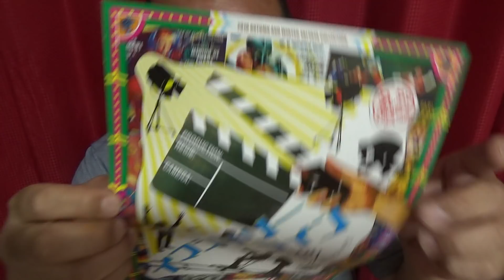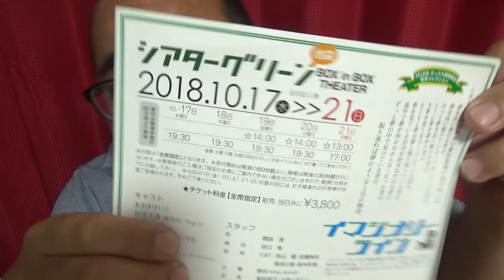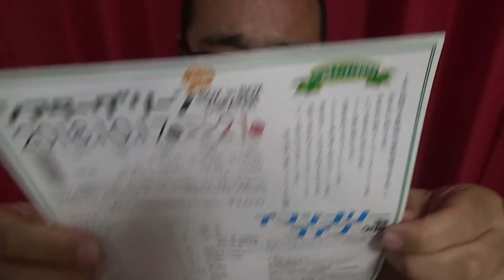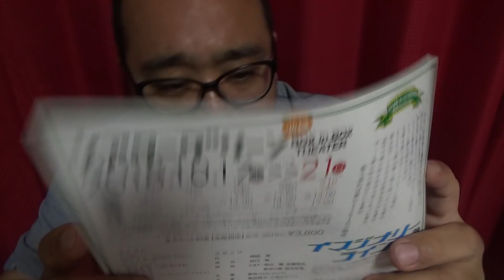本当に 念のためです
イマジナリーライン
ご予約はコチラ↓